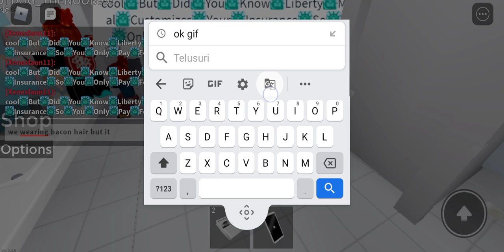Someone bully bacon just beacuse they look haram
just beacuse we wearing bacon hair it doesn't mean who wearing is haram .
my first time play badtroom simulator